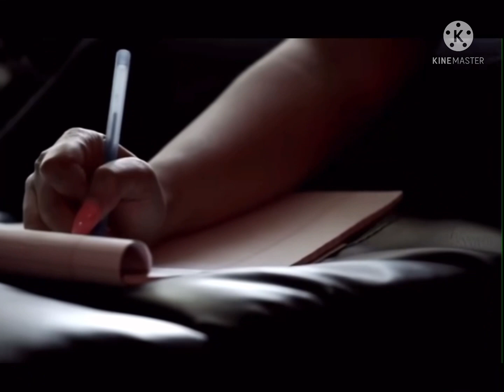NICKI: The Documentary- 6 Part Docuseries….Coming Soon (Full Trailer)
Nicki Minaj finally drops the trailer to the highly anticipated Documentary that will be a 6 part docu-series ! Will you be tuning in ??